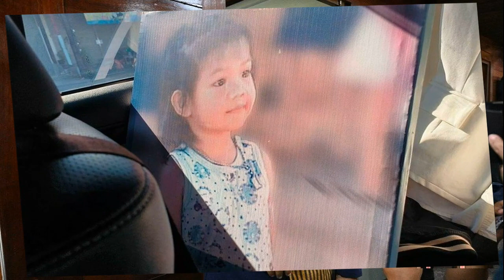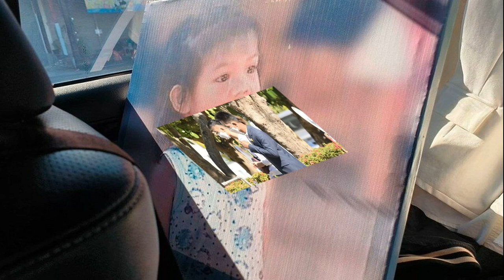เปิดคำพิพากษาคุก 20 ปี ลุงพล ชี้ พิรุธเส้นผม โทรศัพท์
เปิดคำพิพากษาจำคุก ลุงพล 2 ข้อหารวม 20 ปี คดีน้องชมพู่ ชี้ พิรุธเส้นผม-โทรศัพท์ หลังผลการตรวจสอบทางวิทยาศาสตร์ประกอบกับคำเบิกความของพยานผู้เชี่ยวชาญ
เมื่อเวลา 10.00 น. วันที่ 20 ธ.ค.2566 ที่ศาลจังหวัดมุกดาหาร นายไชย์พล วิภา หรือ ลุงพล และ นางสมพร หลาบโพธิ์ หรือ ป้าแต๋น พร้อมด้วย นายสุรชัย ชินชัย ทีมทนายความ เดินทางมาฟังคำพิพากษาในคดีที่อัยการจังหวัดมุกดาหาร เป็นโจทก์ ฟ้องนายไชย์พล และนางสมพร จำเลย
ในคดีการเสียชีวิตของ น้องชมพู่ วัย 3 ขวบ ที่หายออกไปจากบ้านในพื้นที่บ้านกกกอก ต.กกตูม อ.ดงหลวง จ.มุกดาหาร เมื่อวันที่ 11 พ.ค.2563
สำหรับคำพิพากษาระบุว่า ศาลจังหวัดมุกดาหาร อ่านคำพิพากษาในคดีหมายเลขดำที่ อ 1013/2564 ระหว่างพนักงานอัยการจังหวัดมุกดาหาร โจทก์ นางสาวิตรี วงศ์ศรีชา โจทก์ร่วมที่ 1 นายอนามัย วงศ์ศรีชา โจทก์ร่วมที่ 2 กับนายไชย์พล หรือ พล วิภา จำเลยที่ 1 และ น.ส.สมพร หรือ แต๋น หลาบโพธิ์ จำเลยที่ 2 โดยมีโจทก์ร่วมทั้งสองยื่นคำร้องขอเรียกค่าสินไหมทดแทนทางแพ่ง

โจทก์ฟ้องว่า เมื่อวันที่ 11 พฤษภาคม 2563 จำเลยที่ 1 พรากเด็กหญิงอรวรรณ หรือ ชมพู่ วงศ์ศรีชา อายุ 3 ปีเศษ ซึ่งเป็นเด็กอายุไม่เกินสิบห้าปีไปเสียจากโจทก์ร่วมทั้งสองมารดาและบิดาโดยปราศจากเหตุอันสมควร
เมื่อระหว่างวันที่ 11 ถึง 13 พฤษภาคม 2563 จำเลยที่ 1 โดยเจตนาฆ่า เด็กหญิงอรวรรณซึ่งเป็นเด็กอายุยังไม่เกินเก้าปีไปทอดทิ้ง ณ เขาภูเหล็กไฟ เพียงลำพังโดยไม่มีอาหารและน้ำดื่มเพื่อให้เด็กหญิงอรวรรณพ้นไปเสียจากตน โดยประการที่ทำให้เด็กนั้นปราศจากผู้ดูแล

เป็นเหตุให้เด็กหญิงอรวรรณถึงแก่ความตาย และเมื่อระหว่างวันที่ 13 ถึง 14 พฤษภาคม 2563 ภายหลังผู้ตายถึงแก่ความตายแล้ว ก่อนการชันสูตรพลิกศพเสร็จ จำเลยทั้งสองร่วมกันเคลื่อนย้ายศพผู้ตายแล้วถอดเสื้อผ้าและกางเกงออก

เพื่อให้เจ้าหน้าที่หรือผู้ที่พบศพเข้าใจว่า ผู้ตายถูกล่วงละเมิดทางเพศและถูกทำร้ายถึงแก่ความตาย ในประการที่น่าจะทำให้การชันสูตรพลิกศพผู้ตายหรือผลทางคดีเปลี่ยนแปลงไป

คดีมีปัญหาต้องวินิจฉัยว่า จำเลยทั้งสองกระทำความผิดตามฟ้องหรือไม่ เห็นว่า บริเวณที่พบศพเด็กหญิงอรวรรณผู้ตายอยู่บนเขาภูเหล็กไฟ ห่างจากจุดที่มีคนพบเห็นผู้ตายครั้งสุดท้ายประมาณ 1.5 กิโลเมตร และเป็นทางลาดชัน

เปิดคำพิพากษาจำคุก ลุงพล 2 ข้อหารวม 20 ปี คดีน้องชมพู่ ชี้ พิรุธเส้นผม-โทรศัพท์

ประกอบกับบริเวณดังกล่าวมีการตรวจพบเส้นผมผู้ตายหลายเส้นที่มีลักษณะถูกตัดด้วยของแข็งมีคม จึงเชื่อว่า ผู้ตายซึ่งมีอายุเพียง 3 ปีเศษ ไม่สามารถเดินขึ้นไปถึงบริเวณที่พบศพและใช้ของแข็งมีคมตัดเส้นผมของตนเองได้ แต่ต้องมีคนร้ายพาผู้ตายไป
ปัญหาต่อมาต้องวินิจฉัยว่า จำเลยที่ 1 เป็นคนร้ายหรือไม่ เห็นว่า ประการแรก ในวันเกิดเหตุ เวลาประมาณ 9 นาฬิกา ผู้ตายเล่นอยู่บริเวณหน้าบ้านพักและมีเด็กหญิง ก. พี่สาวผู้ตายนอนเล่นโทรศัพท์เคลื่อนที่อยู่ใกล้เคียง

กระทั่งเวลาประมาณ 9.50 นาฬิกา เด็กหญิง ก. มองหาผู้ตายไม่เห็นจึงออกตามหา ดังนั้น ผู้ตายต้องหายตัวไป ก่อนช่วงเวลาดังกล่าว โดยเด็กหญิง ก. เบิกความว่าไม่ได้ยินเสียงผู้ตายร้องแต่อย่างใด เชื่อว่า คนร้ายที่พาผู้ตายไป ต้องเป็นญาติหรือบุคคลใกล้ชิดในหมู่บ้านที่ผู้ตายรู้จักดี

เนื่องจากผู้ตายจะร้องไห้หากถูกคนแปลกหน้าอุ้ม เจ้าพนักงานตำรวจจึงสืบสวนกลุ่มบุคคลดังกล่าว 14 คน แบ่งเป็นญาติ 12 คน และบุคคลใกล้ชิด 2 คน พบว่า 13 คน มีหลักฐานยืนยันที่อยู่หรือตำแหน่งอ้างอิงจากโทรศัพท์เคลื่อนที่ชัดเจน ยกเว้นจำเลยที่ 1 ซึ่งไม่สามารถยืนยันหลักฐานที่อยู่ได้แน่ชัด ในเวลาที่ผู้ตายหายตัวไป
ประการที่สอง จำเลยที่ 1 ให้การเป็นข้อพิรุธหลายอย่าง อาทิ จำเลยที่ 1 ให้การกับเจ้าพนักงานตำรวจชุดสืบสวนว่า วันเกิดเหตุ จำเลยที่ 1 มีนัดไปรับพระ ส. ที่วัดถ้ำภูผาแอก ขณะเดินทางไปวัด จำเลยที่ 2 โทรศัพท์แจ้งจำเลยที่ 1 ว่า ผู้ตายหายตัวไป
แต่ครอบครัวของจำเลยทั้งสองมีโทรศัพท์เคลื่อนที่เพียงเครื่องเดียวอยู่กับจำเลยที่ 2 จึงเป็นไปไม่ได้ ที่จำเลยที่ 2 จะโทรศัพท์แจ้งเรื่องแก่จำเลยที่ 1 อีกทั้งพระ บ. ซึ่งจำวัดอยู่ที่วัดถ้ำภูผาแอกเช่นกันยืนยันว่า วันดังกล่าว เวลาประมาณ 10.00 นาฬิกา จำเลยที่ 1 เดินทางไปถึงวัดและพูดกับพระ บ. ว่า หลานหายเกือบไม่ได้ไปส่งพระ ทั้งที่ ในขณะนั้น จำเลยที่ 1 ซึ่งไม่มีโทรศัพท์เคลื่อนที่ติดตัวต้องยังไม่ทราบเหตุว่า ผู้ตายหายตัวไป

ประการที่สาม พยานโจทก์ปากนาย ว. และนาง พ. ให้การในชั้นสอบสวนว่า พยานเห็นจำเลยที่ 1 อยู่บริเวณ สวนยางพาราซึ่งเป็นทางเดินที่สามารถเข้าถึงจุดที่ผู้ตายหายตัวไป ในช่วงเวลาที่คนร้ายลงมือกระทำความผิด
โดยขณะที่ มีการสอบสวนเรื่องนี้ จำเลยที่ 1 พยายามไปพูดคุยกับนาย ว. ให้ นาย ว. บอกเจ้าพนักงานตำรวจว่า นาย ว. พบจำเลยที่ 1 ในช่วงเวลา 7.00 นาฬิกา ไม่ใช่ช่วงเวลา ที่เกิดเหตุ เพื่อไม่ให้เจ้าพนักงานตำรวจสงสัยจำเลยที่ 1

จึงเป็นข้อพิรุธว่า หากจำเลยที่ 1 ไม่ได้กระทำความผิด เหตุใดต้องพูดจาในลักษณะดังกล่าวกับพยานที่ให้การต่อเจ้าพนักงานตำรวจ ตามข้อเท็จจริงที่ตนรู้เห็น แม้ต่อมาในขณะสืบพยาน นาง พ. จะเบิกความว่า ตนไม่ได้เห็นจำเลยที่ 1 บริเวณสวนยางพารา แต่ก็เป็นการกลับคำภายหลังเกิดเหตุกว่า 2 ปี ซึ่งอาจทำเพื่อช่วยเหลือจำเลยที่ 1 คำให้การในชั้นสอบสวนของนาง พ. จึงมีน้ำหนักน่าเชื่อถือยิ่งกว่า